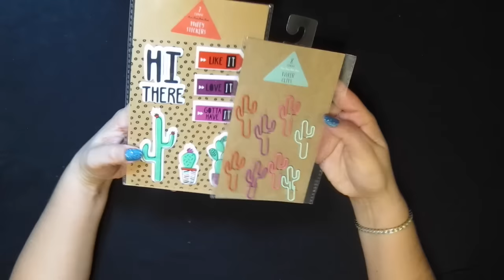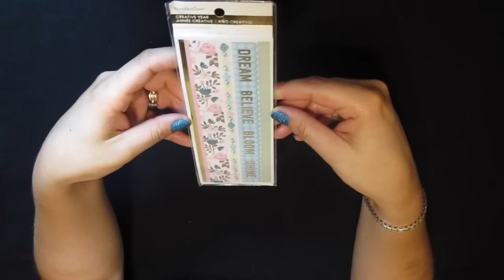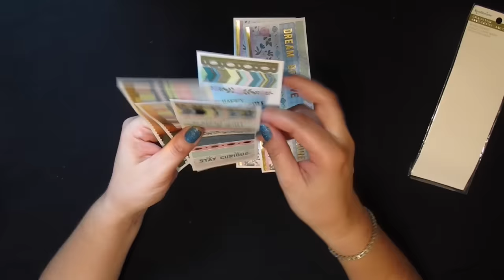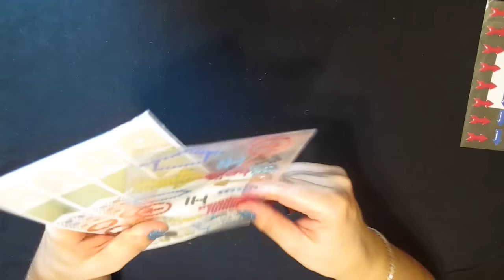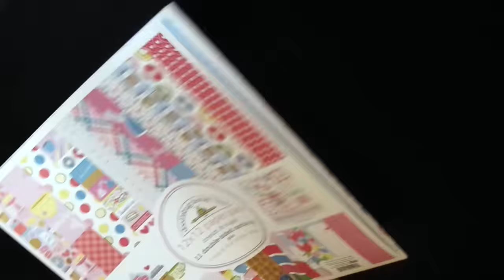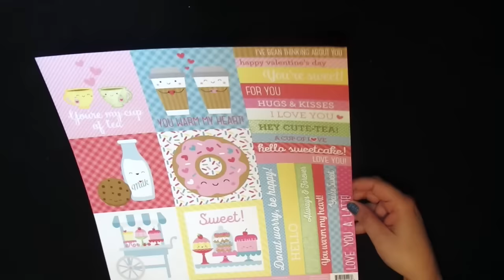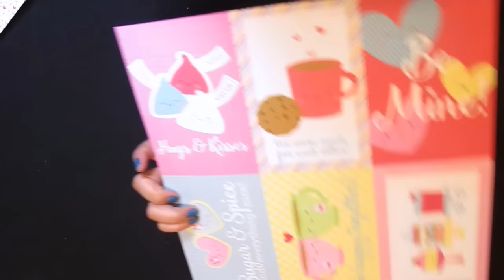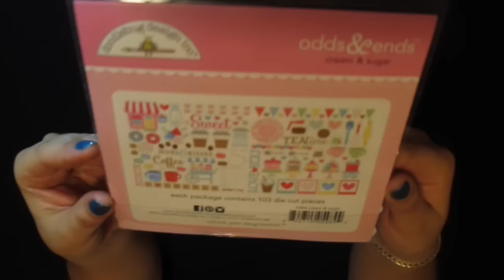😊Haul de Compritas..parte 2💐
Mas compras?? Siiii!😁 esta es la segunda parte del haul, Muchas Gracias por visitar mi canal!
Abarzos fuertes!!